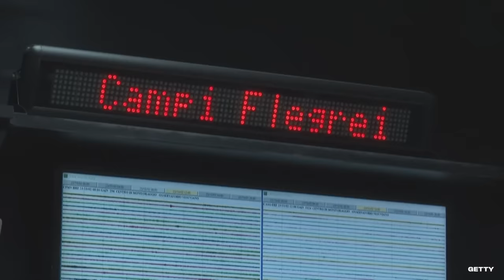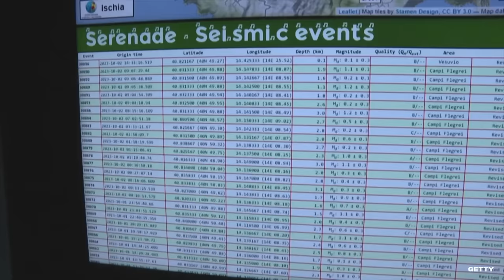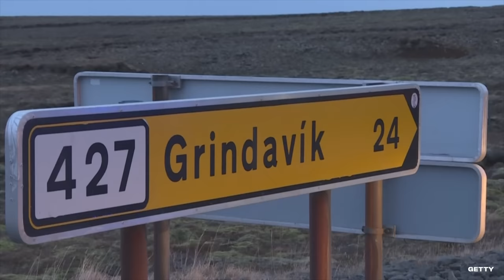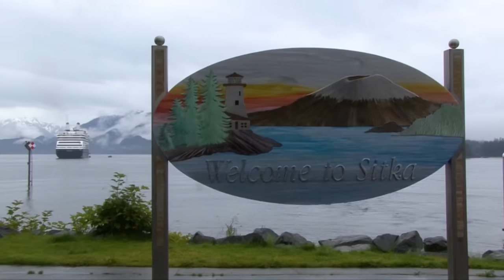Volcanoes That Could Erupt in 2024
Note; This video is purely speculation based on available data of volcanoes around the world with heightened activity or a raised alert level. One of the volcanoes on our list, Fagradalsfjall, actually erupted after we already completed this video.

Unless otherwise created by Underworld, licenses have been obtained for images/footage in the video from the following sources;